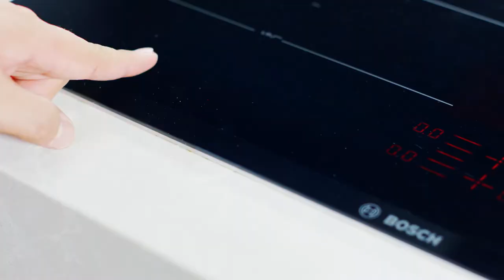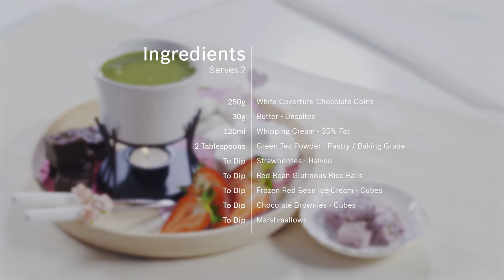Matcha Fondue Recipe – Cooking with Bosch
This Asian-Swiss fusion fondue of green tea and white chocolate makes a sweet, heavenly dip that will absolutely brighten up your tastebuds.

Ingredients:

250g  White Coverture Chocolate Coins
30g  Butter - Unsalted
120ml  Whipping Cream - 35% Fat
2 Tablespoons Green Tea Powder - Pastry / Baking Grade

To Dip:
Strawberries - Halved
Red Bean Glutinous Rice Balls
Frozen Red Bean Ice-Cream - Cubes
Chocolate Brownies – Cubes
Marshmallows

Get your evergreen dose of lifestyle inspiration (recipes, articles and tips)